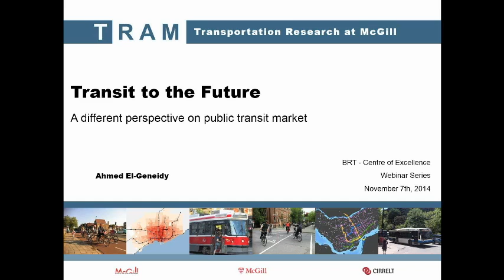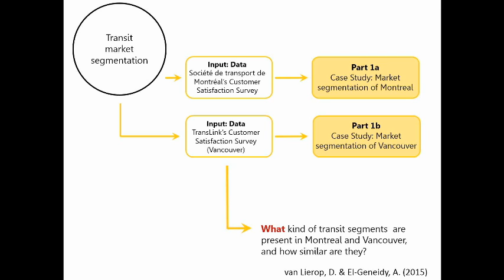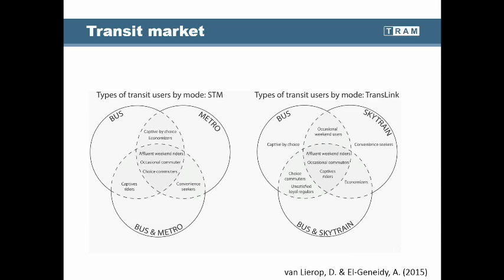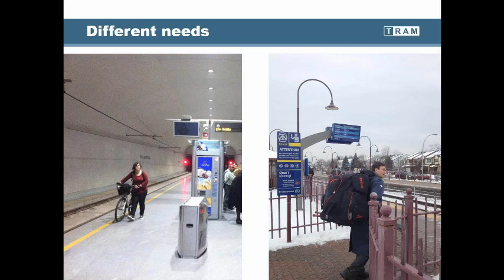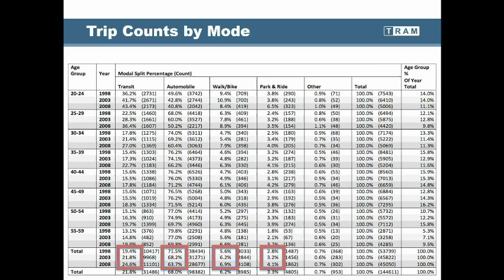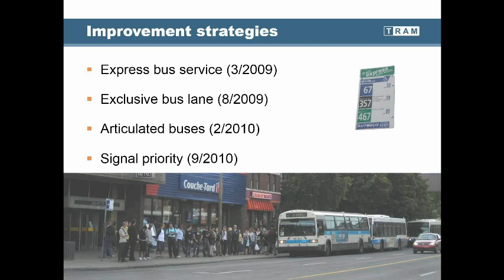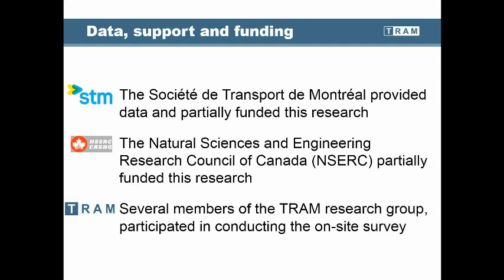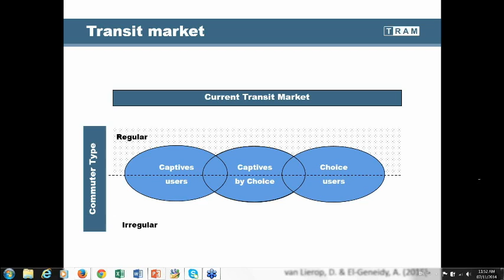2014-11-07 Webinar: Transit to the Future - A different perspective on public transit market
By Ahmed El-Geneidy (School of Urban Planning, McGill University)